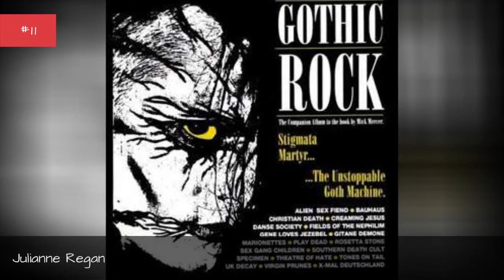Famous Film Actors From Coventry 💫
List of famous movie actors & actresses who were born in Coventry, listed alphabetically with photos when available. Some of these celebrities weren't necessarily born in Coventry, as in some cases Coventry may only be their hometown and not necessarily their birthplace. If you're from Coventry then your city's claim to fame might be that the actors and actresses listed below are from there as well. There may be a lot of famous athletes, musicians and other famous people that were born in Coventry, but this list highlights only names of actors and actresses. List is made up of items like Clive Owen and Nigel Hawthorne.This list answers the questions, "Which actors are from Coventry?" and "Which famous actors were born in Coventry?"...more
0:00 - Intro
0:00:08 - Tarsame Singh Saini
0:00:18 - Tamla Kari
0:00:31 - Sinead Matthews
0:00:43 - Rowena Wallace
0:00:53 - Nigel Hawthorne
0:01:02 - Manjinder Virk
0:01:09 - Lisa Dillon
0:01:18 - Lee Child
0:01:25 - Julianne Regan
0:01:35 - Ian Marter
0:01:49 - Hazel O'Connor
0:01:59 - Harold Innocent
0:02:11 - Graeme Hawley
0:02:23 - Emma Fryer
0:02:30 - Clive Owen
0:02:55 - Clint Mansell
0:03:09 - Charles Kay
0:03:21 - Billie Whitelaw
0:03:34 - Barry John

?sub_confirmation=1